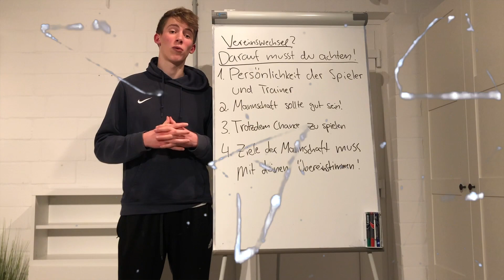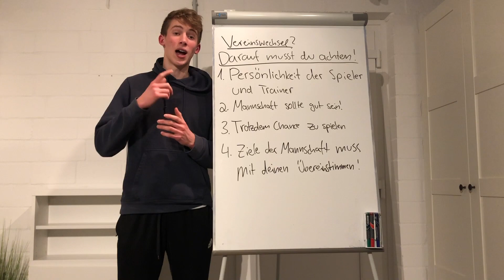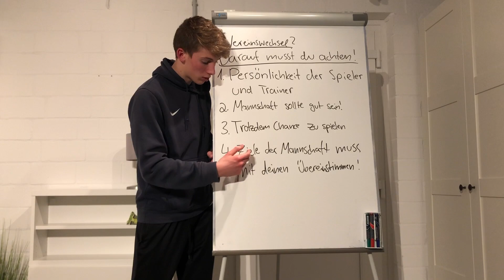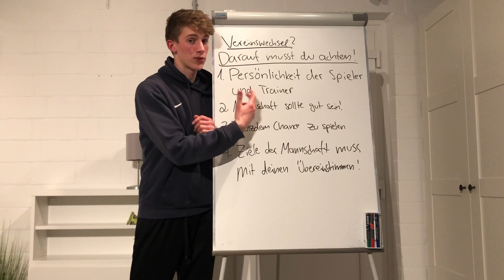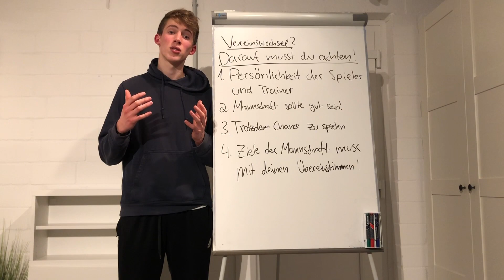WANN DEN VEREIN WECHSELN?!🤔 |Wann du als Fußballer den Verein wechseln solltest!